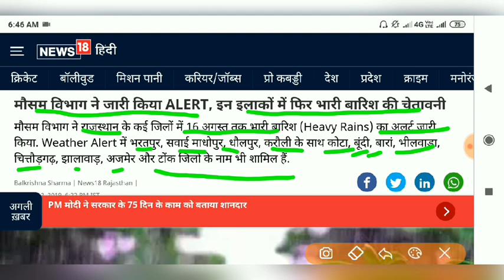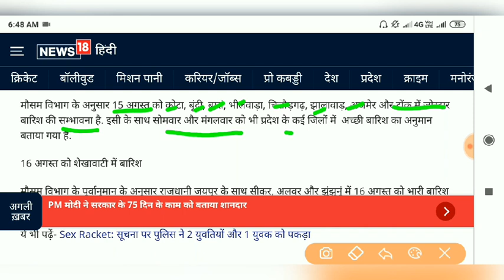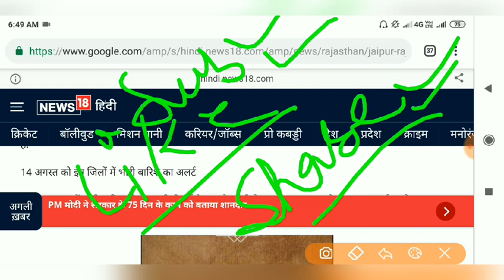में 12 घंटों में ही आऐगा भारी तूफान,चक्रवात,बारिश मौसम विभाग की चेतावनी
Hi

About This Video :- Weather_Report Rajasthan में 12 घंटों में ही आऐगा भारी तूफान,चक्रवात,बारिश मौसम विभाग की चेतावनी